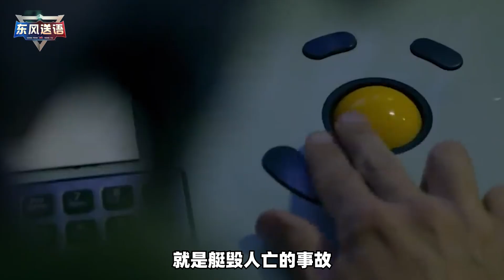英國戰略核潛艦在水底差點被壓碎，疑似與法國核子潛艦相撞